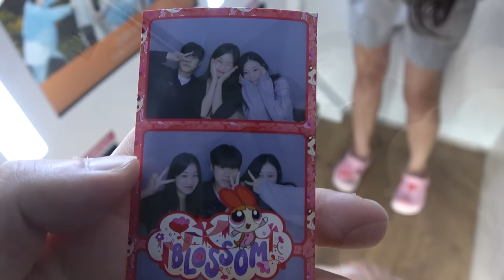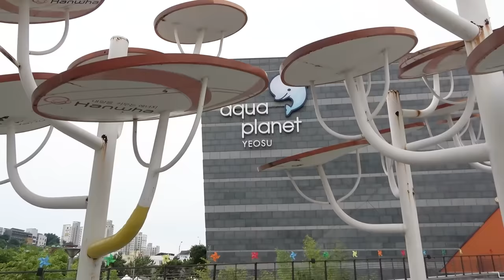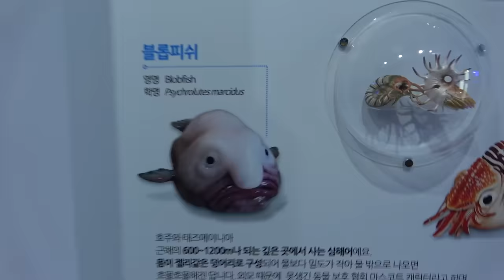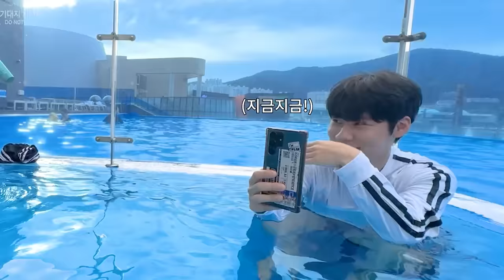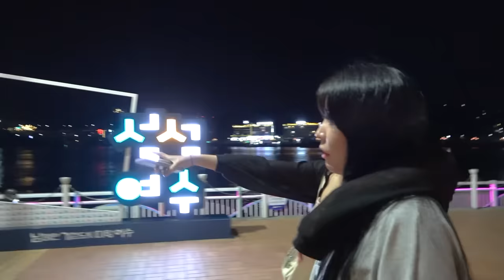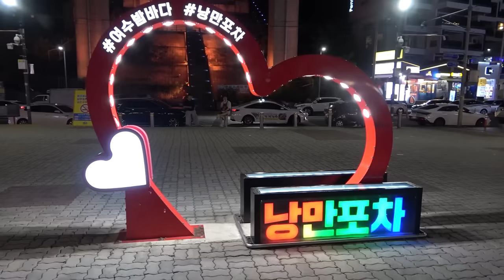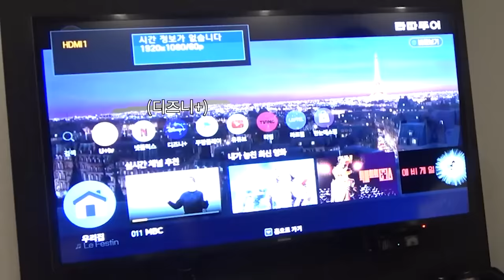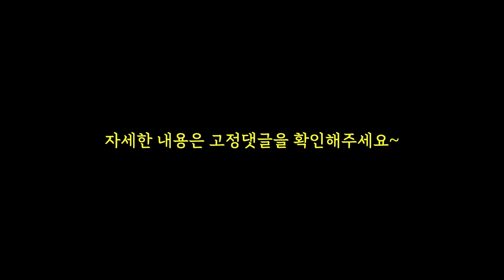여친 몰래 다른 여자랑 여행^.^